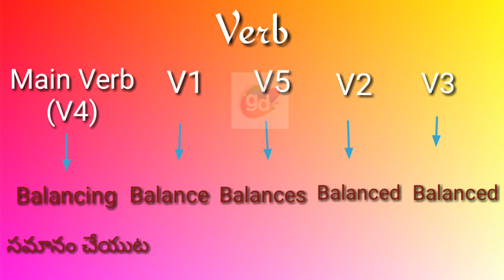Balancing Verb(V1,V2,V3,V4,V5) with Meaning||Googul Dictionary